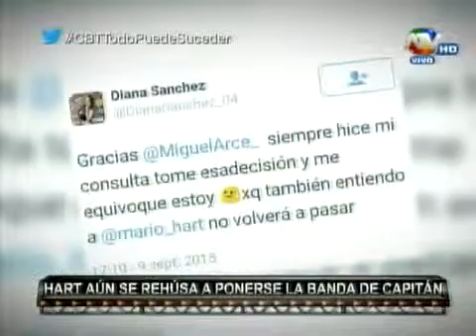COMBATE: Diana Sánchez responde a críticas recibidas